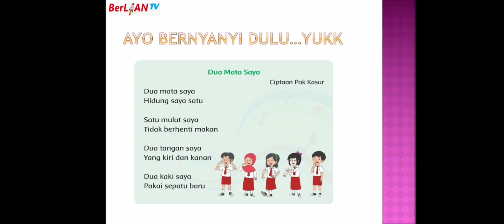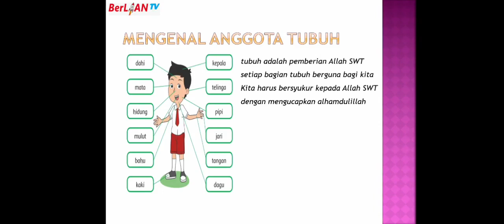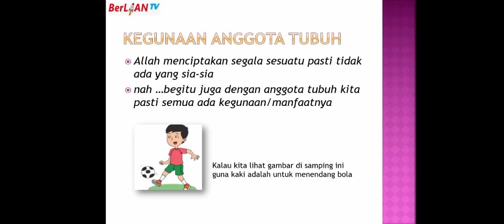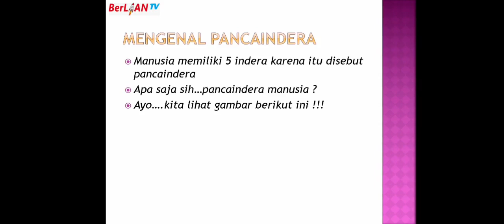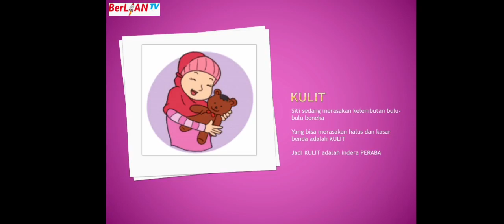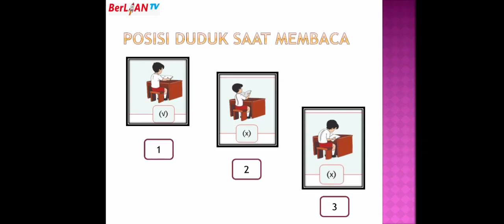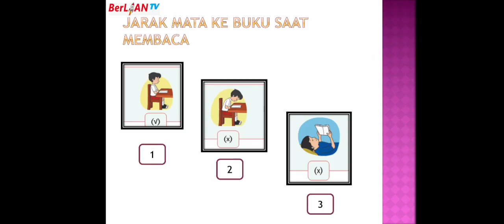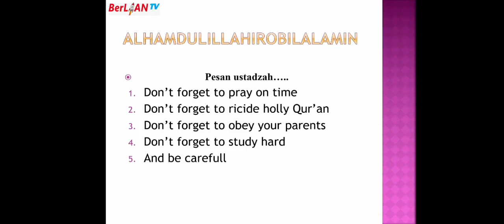Kegiatan Olahraga & Permainan yang Menyehatkan - Tema 2 ST 1 PB 1&2 Kelas 1 SD - BerLIAN School